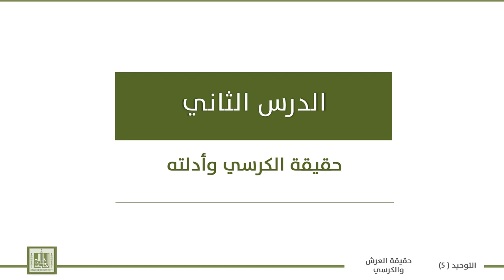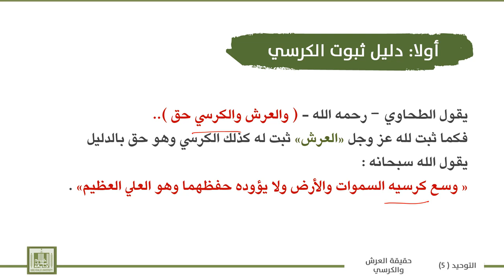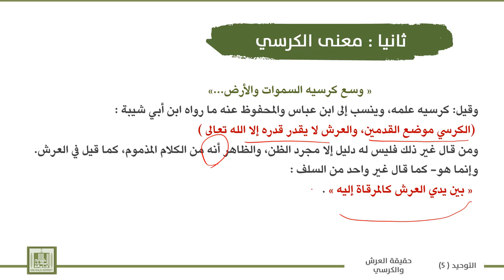توحيد - 5 | 2-2 | حقيقة الكرسي وأدلته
الوحدة 2 : مسائل - العرش - الكرسي - الاستواء - العلو والمعية - التكلم.
الدرس 2 : حقيقة الكرسي وأدلته
- شبهات حول مفهوم العرش ومناقشتها  .
1- دليل ثبوت الكرسي .
2- معنى الكرسي .